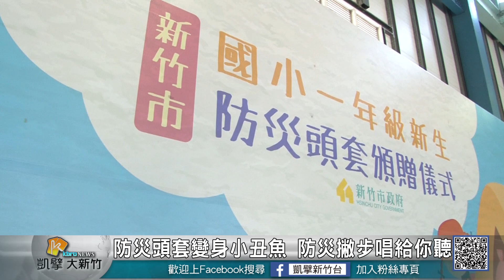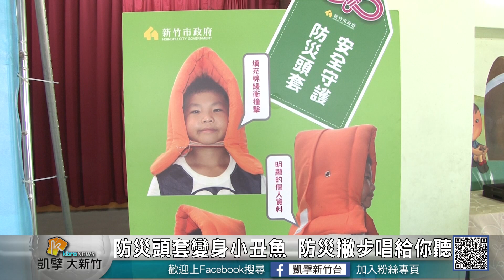20180919N 防災頭套變小丑魚 防災撇步唱給你聽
為了讓防災意識從小在小朋友身上扎根，新竹市消防局今年致贈小一新生六千多個防災頭套，橘色的防災頭套，可以避免小朋友被地震掉落物砸傷，同時還可以騰出雙手，幫助逃生，對經常發生地震、颱風的台灣來說，是一份小學生最好的禮物。